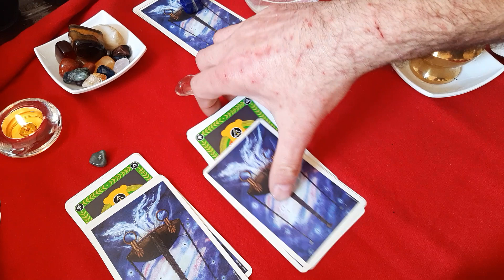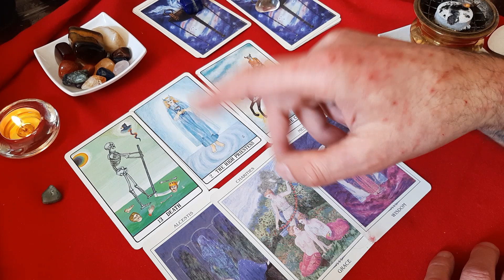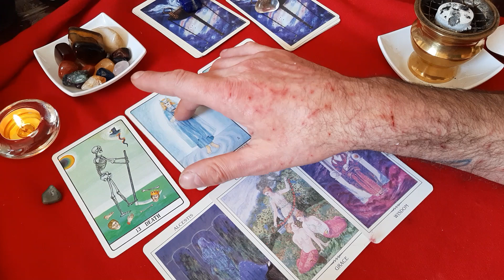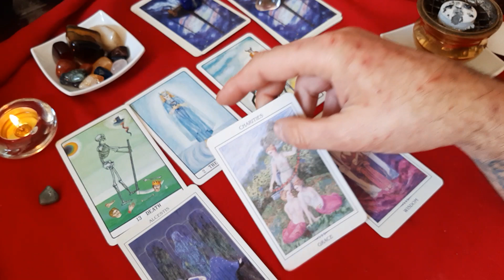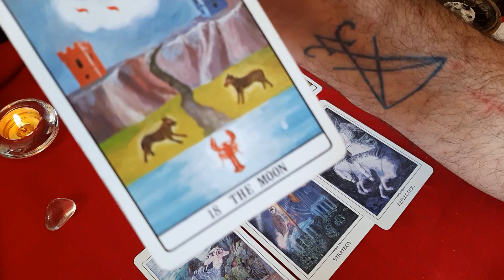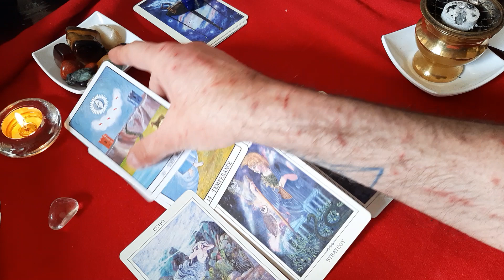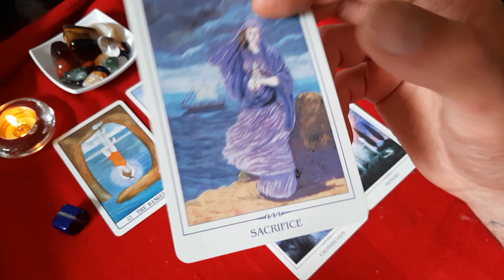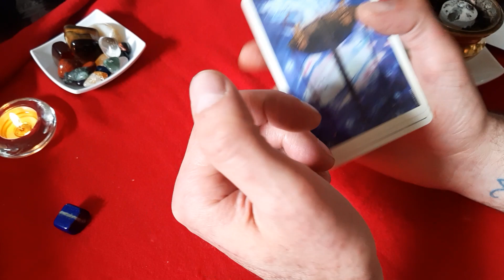Interattivo per single, avrò una relazione / avventura nei prossimi tre mesi?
Il mio primo interattivo su YouTube, lettura degli Arcani Maggiori del Golden Dawn Tarot e dell'Oracolo dell'Ancien Feminine Wisdom. Lettura riservata ai single che vogliono sapere se nei prossimi tre mesi avranno modo di intessere una relazione o di vivere un'avventura.
Prima variante 00:00
Seconda Variante 13:57
Terza Variante 19:35

⚠️ VIDEO REALIZZATO A SCOPO D'INTRATTENIMENTO.
Nessun consiglio riportato in questo video può né deve sostituire il parere di un medico, una consulenza legale una decisione volontariamente espressa o quant'altro.